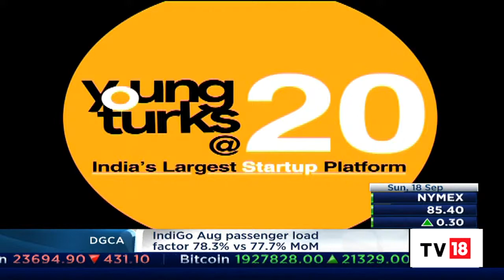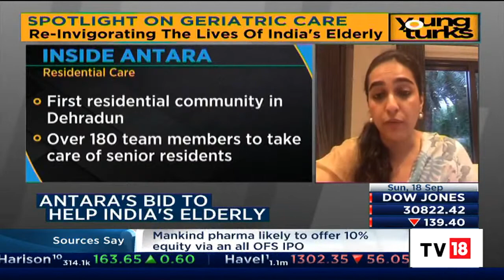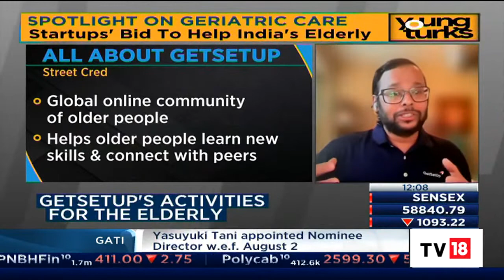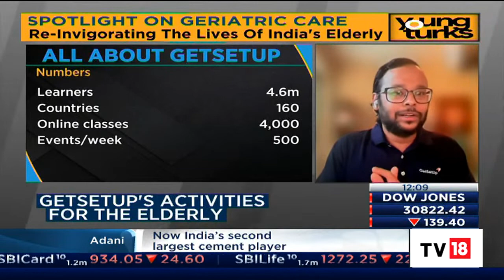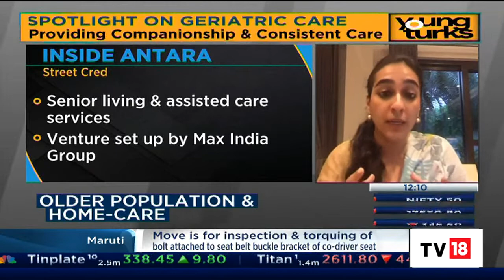Industry Experts Share Their Views On India's Geriatric Care Space | Young Turks | CNBC-TV18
India is currently home to 140 m elderly, with 15,000 turnings 60 each day. We put the spotlight on India's geriatric space & ask if the country is equipped to care for its elderly. Catch Shereen Bhan talks to Tara Singh Vachani, Neil Dsouza & Saumyajit Roy. Watch it out.

n18oc_business